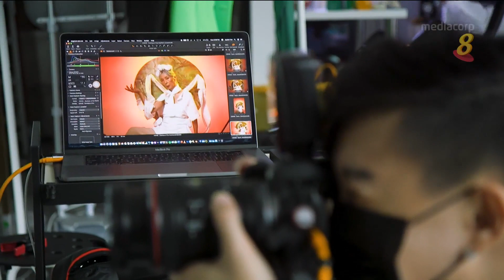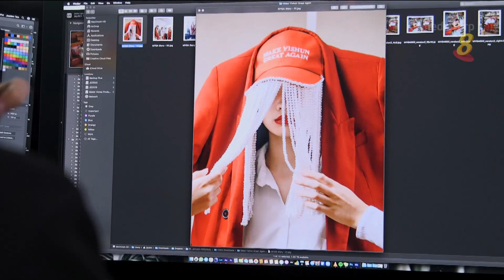狮城有约 | 我行我术：平凡中的不平凡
26/02/2021 播出

毛巾、食品袋这些再普通不过的物品，在摄影师陈健龙眼里，成了一件件艺术品。他如何以奇特和诙谐的艺术呈现手法来诠释本地元素和传统事物？